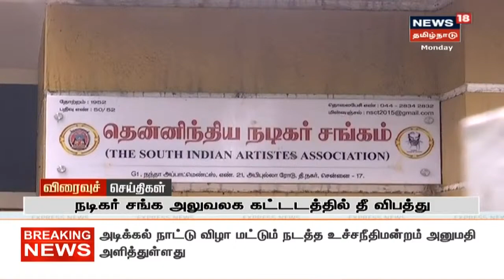Express18 Headlines | எக்ஸ்பிரஸ்18 விரைவுச் செய்திகள் | News18 Tamil Nadu | 07.12.2020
🔴 LIVE News18 Tamil Nadu | தமிழ் செய்திகள் | Tamil News Live | News18 Tamil Live | தமிழ்நாட்டின் முன்னணி செய்தி தொலைக்காட்சி ‘நியூஸ் 18 தமிழ்நாடு.